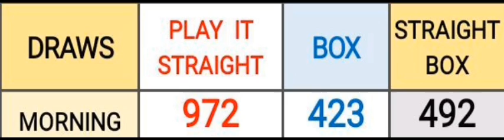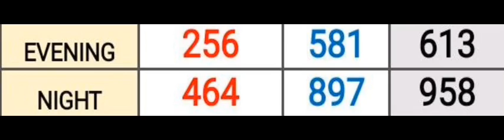Pick 3 ALL STATES SPECIAL PREDICTION for 10 June 2024 | AMV 555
Pick 3 ALL STATES SPECIAL PREDICTION for 10 June 2024